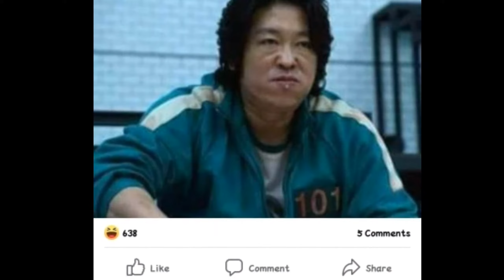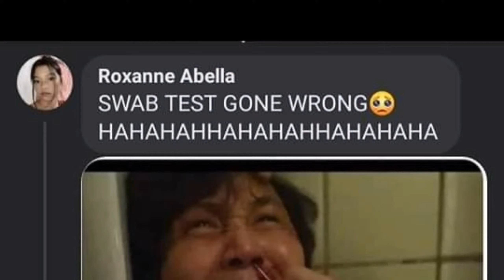SQUID GAME MEME'S | TRENDING SERIES